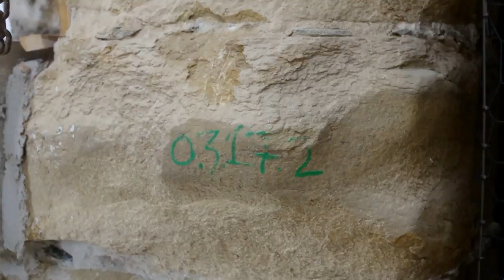De nouvelles pierres pour la cathédrale Saint-Maurice de Vienne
Depuis plusieurs mois déjà, un échafaudage masque la tour Nord de la cathédrale Saint-Maurice de Vienne. La première étape d'un important chantier de restauration de la façade principale qui va s'étaler sur plusieurs années. Sous les protections, les artisans travaillent à redonner à la façade son lustre d'antan en changeant les pierres et en restaurant les décors.